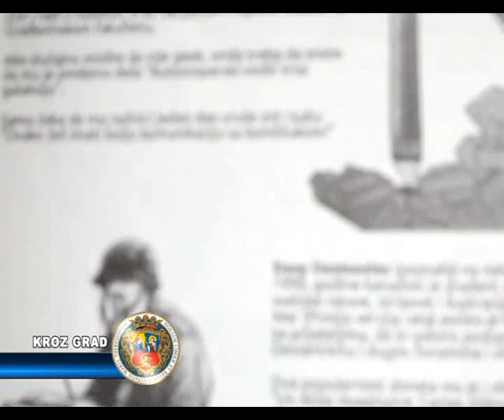Strip o Subotici sa šmekom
Proteklog četvrtka,21.novembra u kafeu Grunf  je priređena promocija prvog subotičkog stripa neobično dugog naziva: "Ilustrovani vodič za lutanja kroz praistoriju i istoriju,prošlost, sadašnjost i budućnost Subotice i okolnih joj nasilja u carstvima mitskim, kurganskim, varvarskim, romejskim, latinskim, osmanskim, madžarskim, jugoslavenskim, serbskim, kapitalskim, odnosno u njihovom međusobnom vakuumu „.

Autori stripa su na 108 stranica trojica mladih sugrađana:Darko Kovačević , Marko Božinoski  i Nebojša Jurčić, uz pomoć koautora iz Kanade, Angusa Mek Leoda.U stripu možete potražiti, ali i dobiti odgovore na pitanja: Ko je prvi došao na ove prostore?,ko je bio prvi "dođoš"?,kako je stvarno  Subotica dobila ime?,čemu su stvarno služili podzemni kanali? i,mnoga druga.
Izdavač je Udruženje za razvoj kulture Elektrika iz Pančeva ,a strip je odštampan u štampariji Standard 2 u  Beogradu. Strip može da se nabavi u Gradskoj knjižari Danilo Kiš,Art bioskopu Lifka,Studiju11 u Zagrebačkoj,salonu Show Room,i kafeima Grunf  i Slonček.